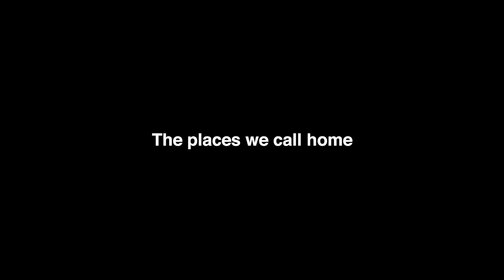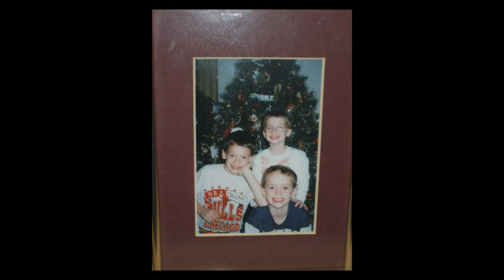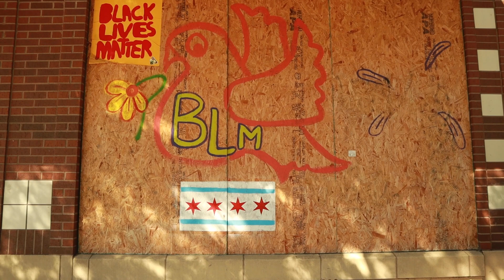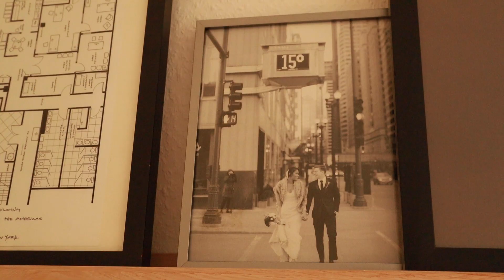Going Back to America After a Year Living Abroad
This isn't a reverse culture shock video, or an "I'm leaving Germany" video. It's... actually I don't totally know what it is.

We went back to the US for a few weeks this summer and I felt feelings. These are them.
I'm Tommy. Just a guy doing things, going places, and telling you about it. I make videos about my life experiences, travel adventures, cultural interests, and whatever other ideas I've had bouncing around in my head lately.